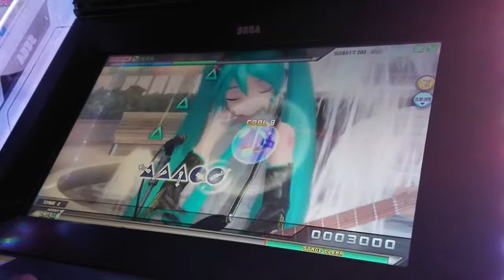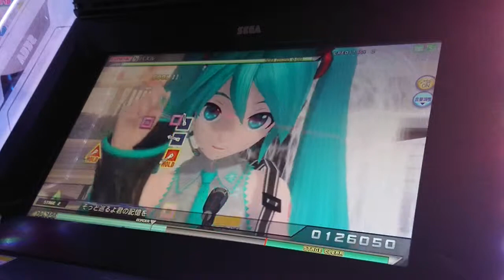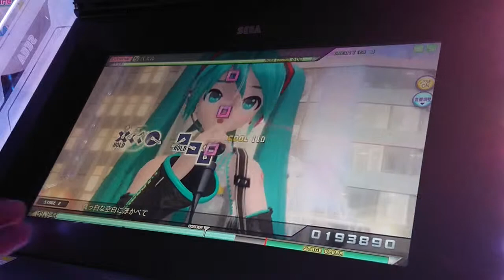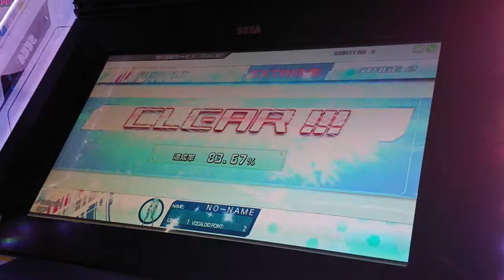初音未來 project diva 曲目：パズル（EXTREME） 83.67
雖然是簡易點的EXTREME歌曲

大概是太久沒練
所以分數才會下滑